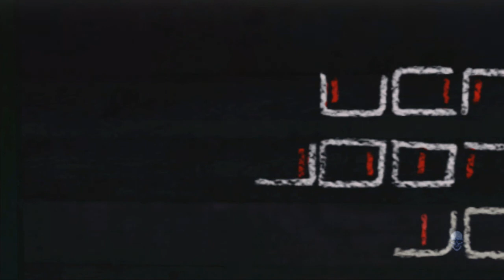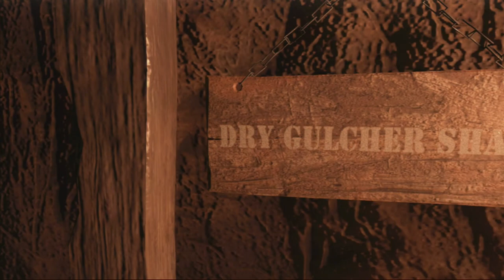CallOfDutyBlackOps 2 : Zombies: Easter Egg Part.1 -Buried-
New video! New Gameplay! :DDDD! SuB - LiKe - ComMenT - SharE |